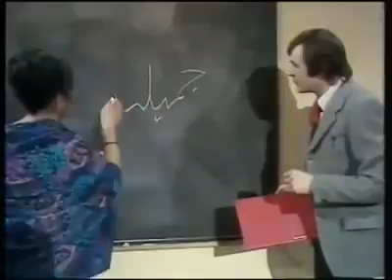Fun fun and fun